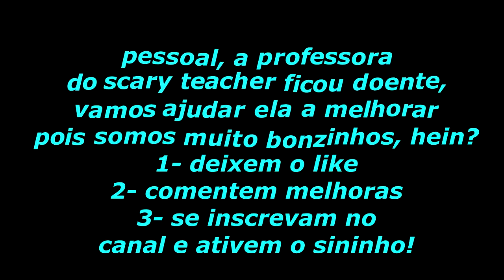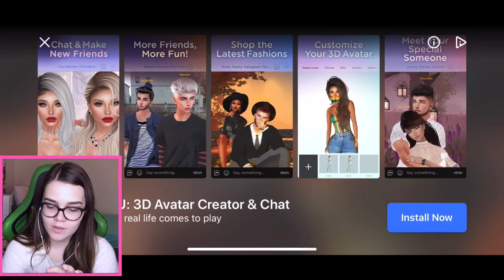A PROFESSORA FICOU DOENTE (Scary Teacher 3D) | NOVA ATUALIZAÇÃO